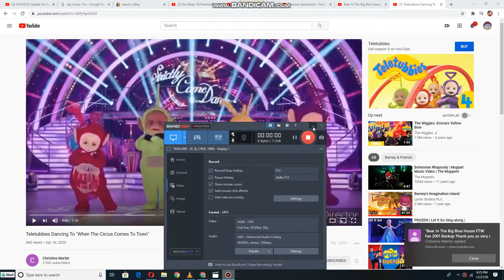Bear Dancing to When The Circus Comes to Town